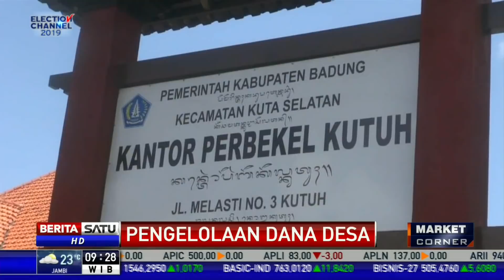Desa Kutuh Memiliki Omzet Rp 34 Miliar Lebih per Tahun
Desa Kutuh di Kecamatan Kuta Selatan, Kabupaten Badung, Bali awalnya merupakan desa yang masuk kategori miskin. Namun dengan mengembangkan sektor pariwisatanya, kini memiliki omzet lebih dari Rp 34 miliar per tahun.

Facebook.com/BeritaSatuTV
Youtube.com/BeritaSatu